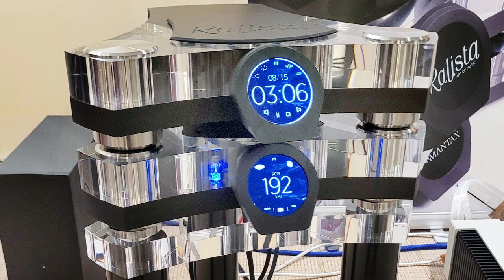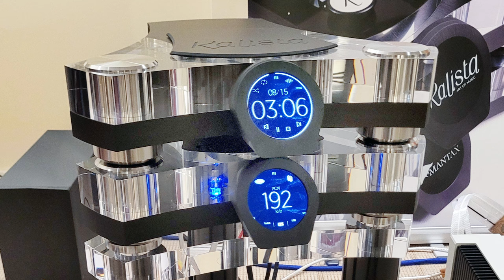E150: The Kalista Mantax DAC Launch Event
0:00 Intro
0:18 Today's Topic: The Kalista Mantax DAC launch event
0:36 More about Vienna, the “City of Music”
1:30 Viennese Classicism
2:32 The importance of the House of Habsburg
3:11 Where better to launch such a noteworthy DAC
3:34 Some Métronome/Kalista history
4:25 Meet Mantax
5:30 Miss Stella ambles in
5:35 Two world-class Digital to Analog converter chipsets
5:46 Tubed and solid-state output
5:50 Remote
5:58 24 unique output setting combinations
6:09 The system used for this audition
7:51 The conversation with Jean Marie Clauzel, owner and designer
12:57 “It Could Happen To You,” Dmitri Matheny, Sagebrush Rebellion
15:13 “Calming Notion,” The Carl Saunders Sextet, Live in San Francisco
17:17 My impressions of the Mantax sonic performance
19:43 Wrap
20:25 The DreamPlay X and Mantax – coming in house
21:01 Martini Time
21:25 Outro-Subscriptions

Thursday morning, November 16th found me on an airplane bound for Vienna, Austria. I had been invited to the private launch event for the new flagship Kalista Mantax DAC, to be held at the Adagio Vienna City Hotel on Saturday, November 18th. This event was an overwhelming success, one that was not only a stirring achievement, but one that has deeply aroused my further interest. Find out just how good the Mantax is…

Equipment used for the launch event:
Kalista DreamPlay X SACD/CD transport/Streamer - $66,400/€61,000
Kalista Mantax DAC - $64,250/€59,000
      both supported by the Artesania Tripod Stand KaTri - $12,000/€11,000
T+A PA 3100 HV stereo amplifier - $24,800/€19,000
Piega Coax 411 monitor loudspeakers - $9,995/€8,500/pr.
Cabling:
1.5-meter Audioquest Dragon HDMI I2S digital cable - $3,500/€3,199
2-meter set of Nordost Odin 2 XLR interconnects - $70,550/€64,799/pr.
4-meter set of Nordost Odin 2 speaker cables - $49,000/€44,999/pr.
4-piece set of Nordost Reference biwiring jumpers - $875/€800
1.5-meter Audioplan Ampere L power cords - $2,850/ €2,600
Accessories:
Dynaudio Stand 20 speaker stands - $700/€650/pr.
Sicomin Antispike speaker feet - $130/€120/set of 8 pieces.
Nordost SortKone TC cones - $2,900/€2,550/6 pieces
Audioplan Powerstar S IV with a 3-meter Ampere L Powercord - $3,200/€2,940
Nordost QK1 and QV2 load resonating coils - $720/€660